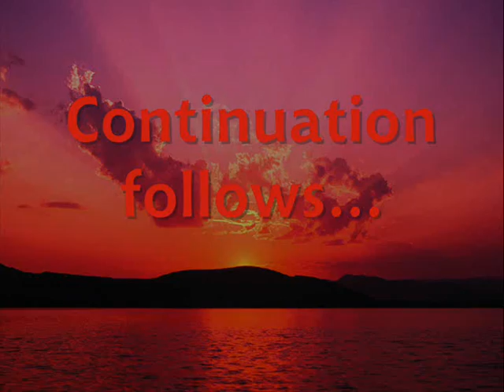Ligue un 2007/2008 - best of matchday 1 - 10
Watch the best of the matchdays 1 - 10 from the Ligue 1.